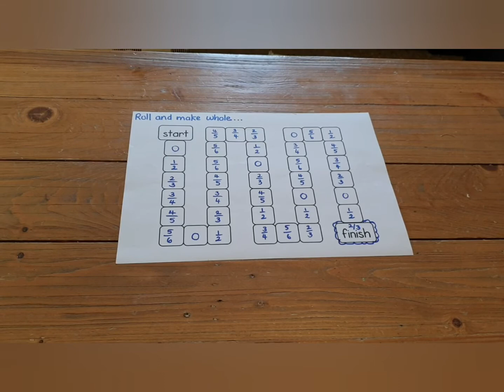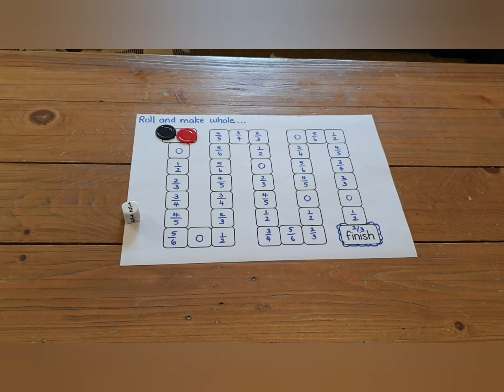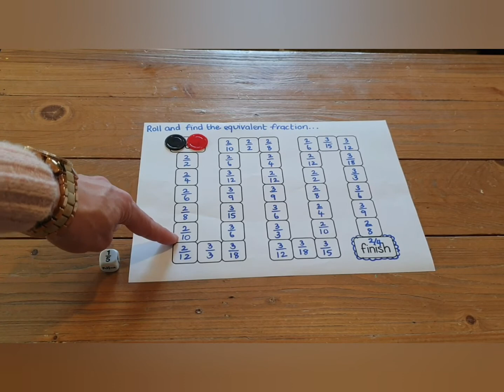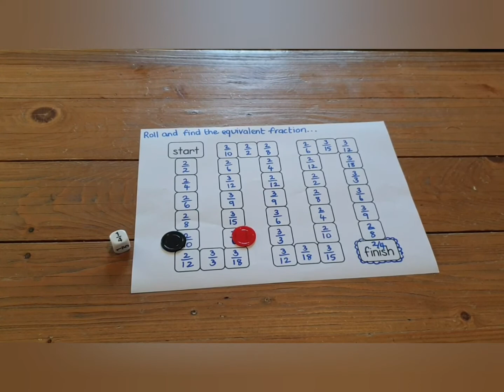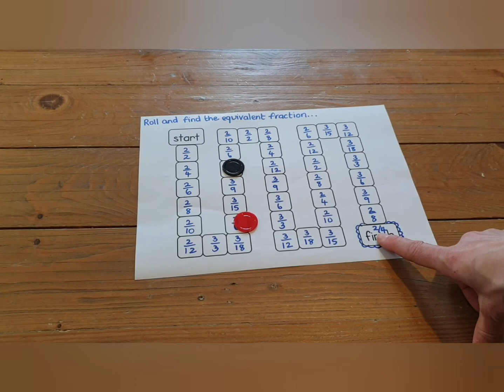Make whole and Equivalent fractions boardgames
Making practicing fraction facts fun by using these fun game ideas